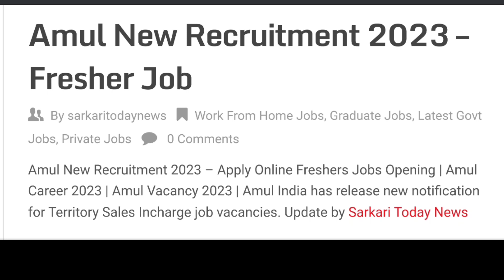Amul New Recruitment 2023 – Fresher Job || अमूल नई भर्ती 2023 - नवसिखुआ नौकरी